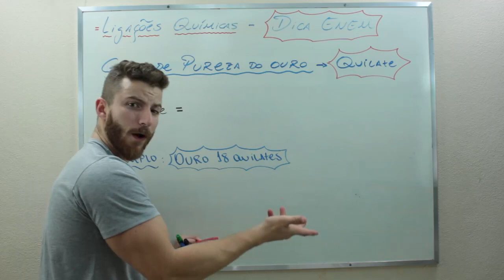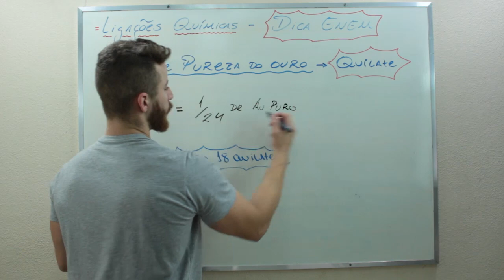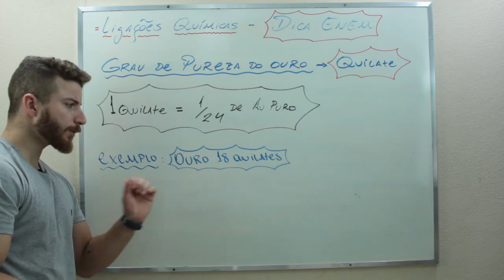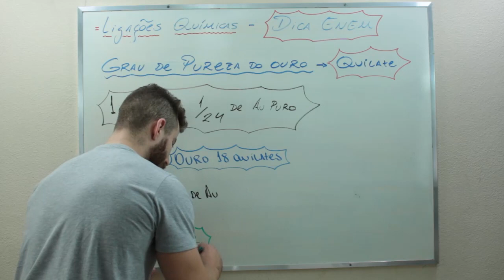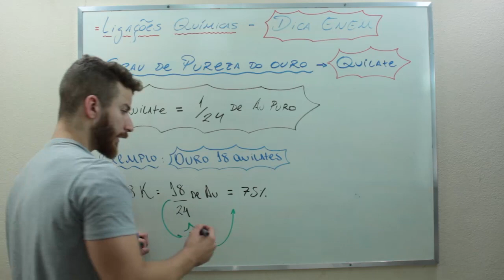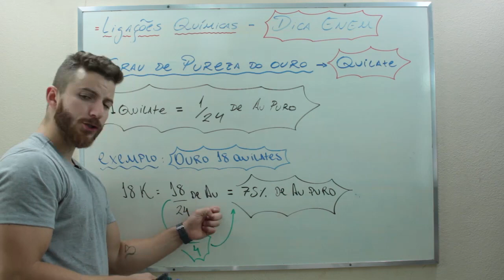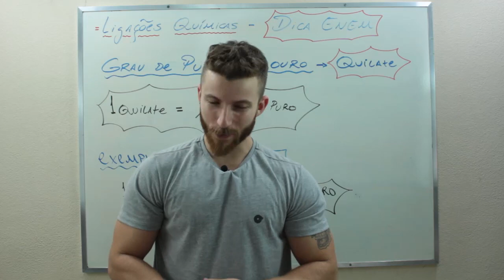LIGAÇÕES IÔNICAS E METÁLICAS - DICA ENEM 2021 #06 – Bioexplica